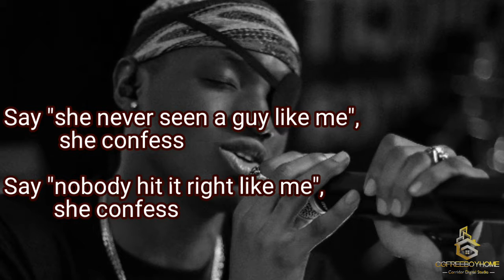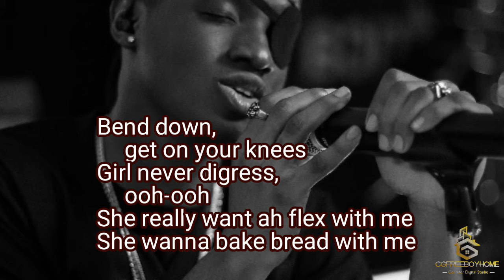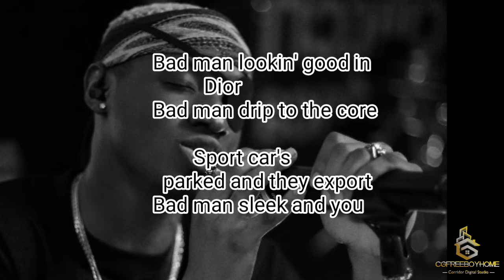Ruger_Dior_Lyrics / Videos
Ruger Dior lyrics